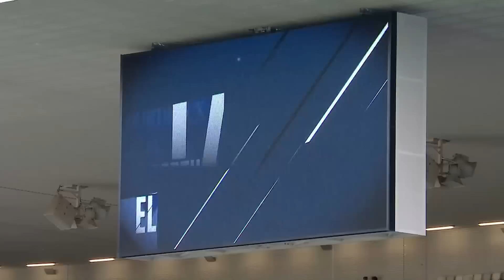FC GIRONDINS DE BORDEAUX - SC BASTIA (2 - 3) - Résumé - (GdB - SCB) / 2023-2024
Revivez les meilleurs moments de FC GIRONDINS DE BORDEAUX - SC BASTIA (2-3) en vidéo.

Ligue 2 BKT - Saison 2023/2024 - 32ème journée MATMUT ATLANTIQUE - samedi 13 avril 2024

Buteurs : Christophe VINCENT (1' - SCB) / Christophe VINCENT (25' - SCB) / Migouel ALFARELA (32' - SCB) / Zuriko DAVITASHVILI (44' - GdB) / Jeremy LIVOLANT (46' - GdB)

Composition FC GIRONDINS DE BORDEAUX : 5 - Yoann BARBET (c) /7 - Jeremy LIVOLANT /24 - Harisson MARCELIN /1 - Karl-Johan JOHNSSON /10 - Gaetan WEISSBECK /4 - Malcom BOKELE MPUTU /8 - Issouf SISSOKHO /19 - Jacques EKOMIÉ /6 - Danylo IHNATENKO /30 - Zuriko DAVITASHVILI /20 - Pedro DIAZ FANJUL

Composition SC BASTIA : 5 - Yoann BARBET (c) /7 - Jeremy LIVOLANT /24 - Harisson MARCELIN /1 - Karl-Johan JOHNSSON /10 - Gaetan WEISSBECK /4 - Malcom BOKELE MPUTU /8 - Issouf SISSOKHO /19 - Jacques EKOMIÉ /6 - Danylo IHNATENKO /30 - Zuriko DAVITASHVILI /20 - Pedro DIAZ FANJUL